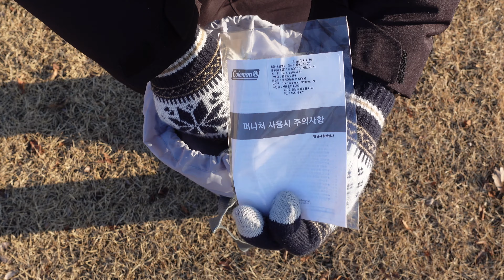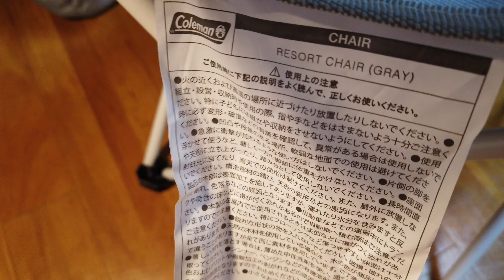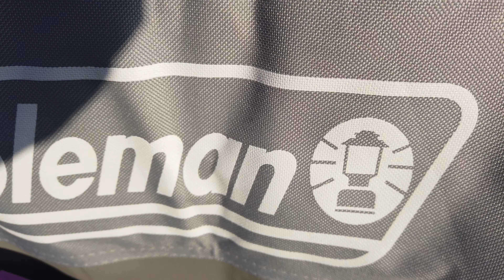[리뷰] 콜맨 coleman 리조트 캠핑 의자 한적하게 야외에서 차한잔하기 좋은 캠핑의자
안녕하세요 허군입니다. 이번에 고심한 끝에 캠핑의자를 하나 구매하였습니다. 여러가지 모델들 중에서 많이 비교를 해봤는데요, 역사가 오래되고 재질이 좋다는 주변의 평가를 참조해서 콜맨으로 제품을 구매하게 되었습니다.

양쪽에 모두 컵홀더가 있어서 활용도가 많이 높습니다. 한쪽에는 음료수를 넣고, 나머지 한쪽의 컵홀더에는 여러가지 필요한 소지품들을 잠시 놔두기에 최적입니다. 무게가 3kg 정도 조금 넘는데요, 차량의 트렁크에서 가지고 내려가지고 원하는 야외의 장소에 놓으면은 언제 어디서나 나만의 편안한 리조트 체어가 만들어집니다.